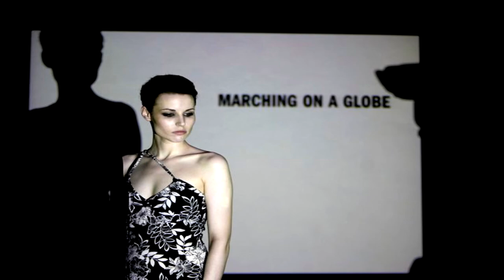Melodrom - Kinematics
Mina Špiler's (Laibach) band.